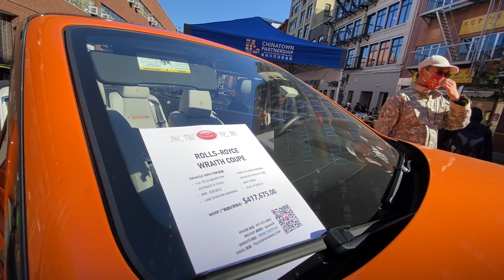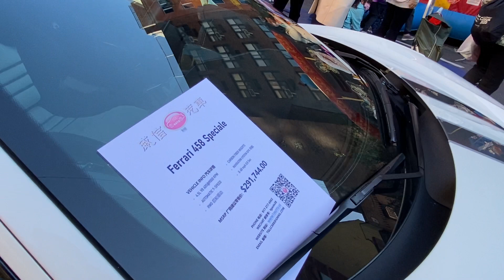紐約唐人街"街坊文化節"Chinatown Cultural Street Festival 2022